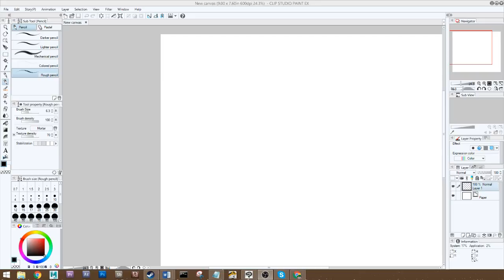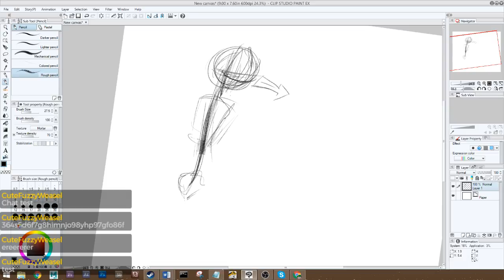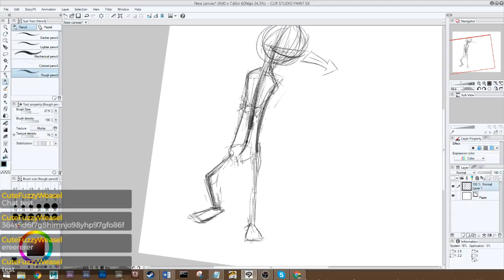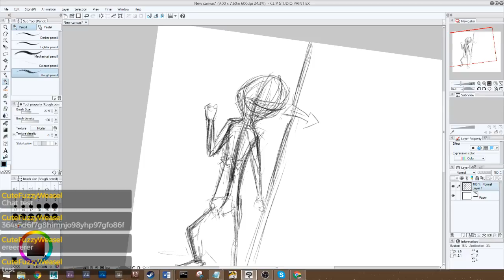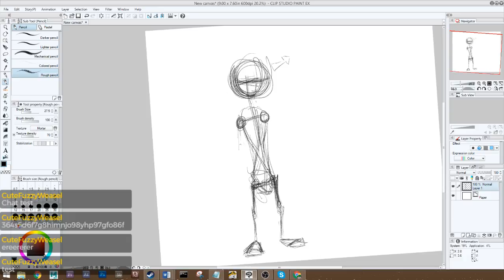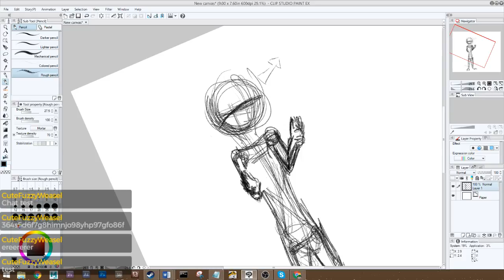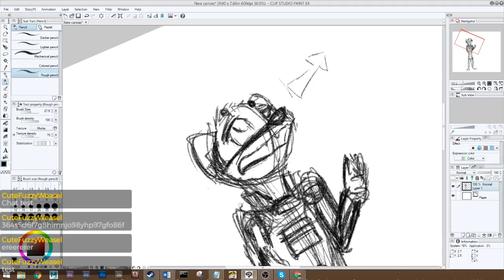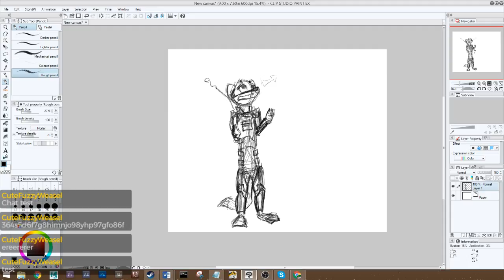sketching live-stream: Byron